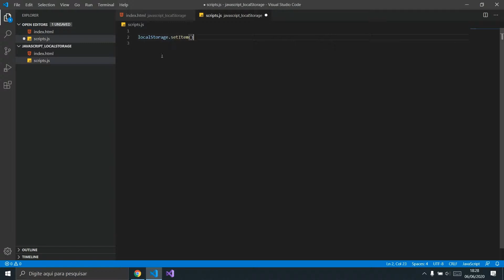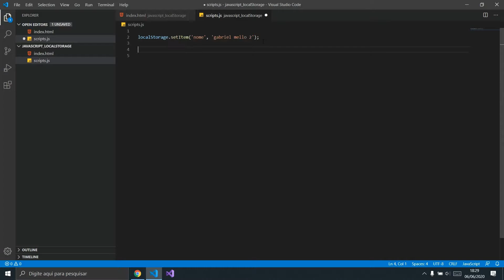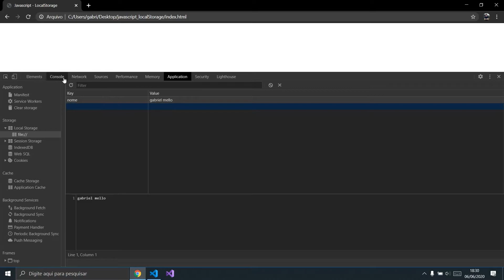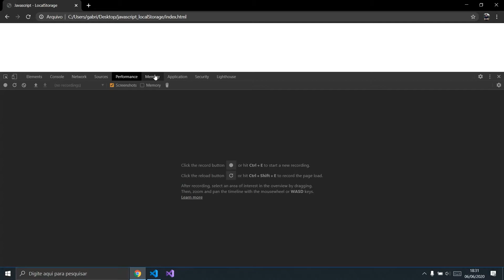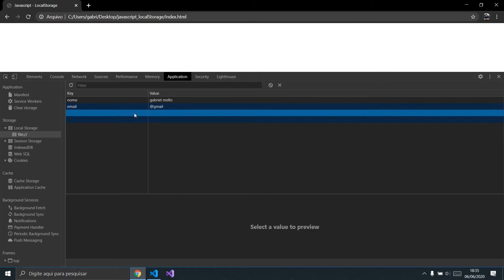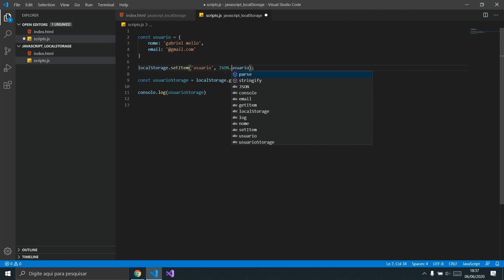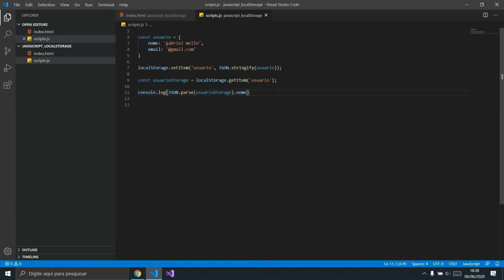Javascript - LocalStorage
Fala galera!

Nesse vídeo vamos ver sobre localstorage no Javascript.

Um Abraço!